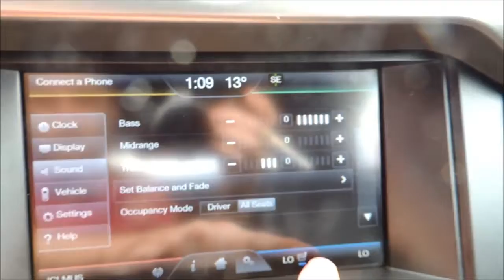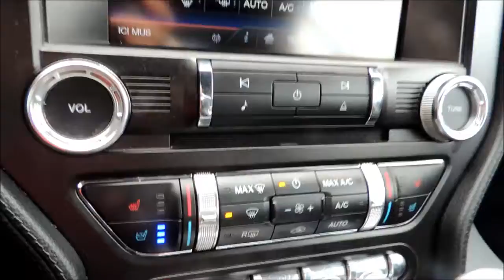OVERVIEW P3684 Ford Mustang GT Premium 2Dr Aut Black Bathurst Honda Certified 2015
* Certified * V8, 5.0L - 435hp, Convertible, Leather, Heated and Vented Seats, Auto Start, Backup Camera, Rear Park Aid, Power Seats, Bluetooth, Push Button Start, 9-speaker Audio System and amplifier!!